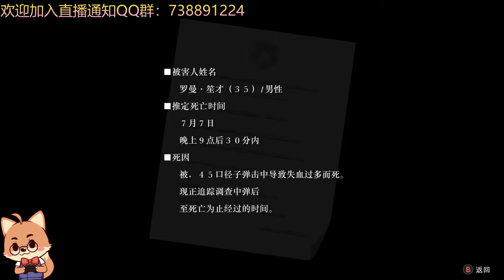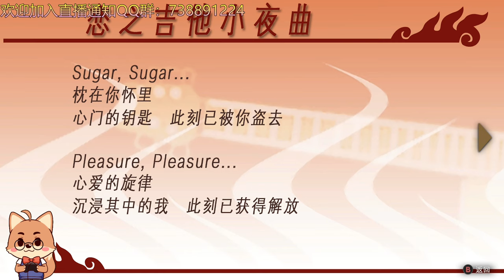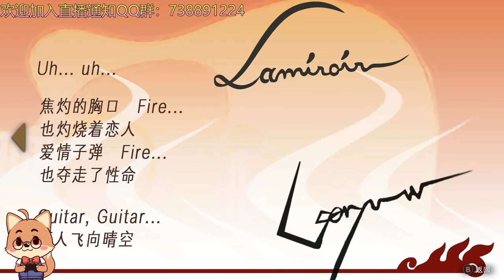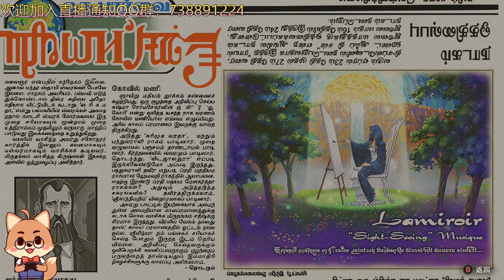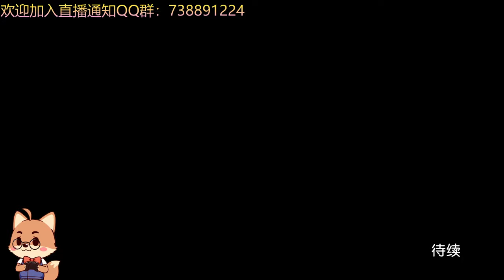【逆轉裁判456】P11 4-3 逆轉的小夜曲（4）【黑桐谷歌】Phoenix Wright逆轉裁判456合集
歡迎來看黑桐谷歌的遊戲實況